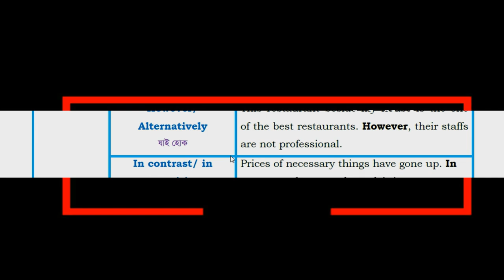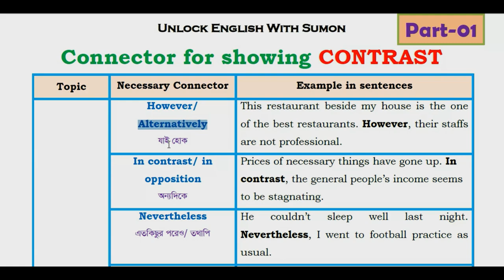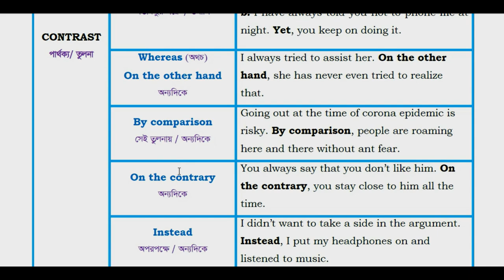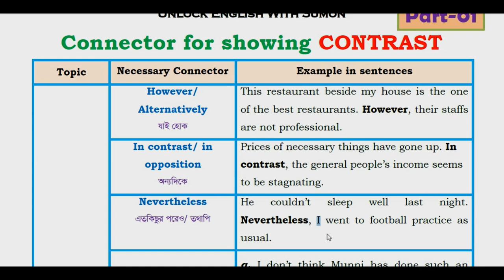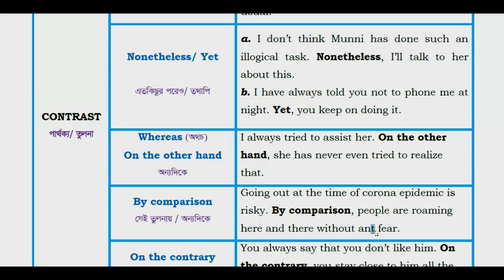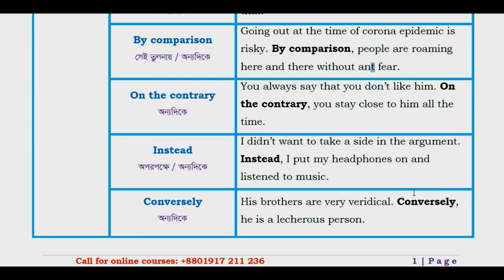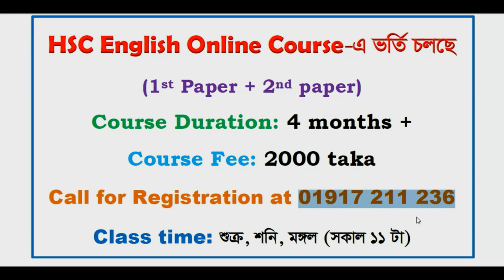Use of Connector (Part-01)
Founder of,
ENGLISH CENTER
A Citadel of Learning English
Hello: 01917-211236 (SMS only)